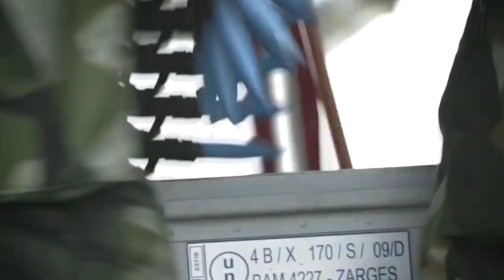The Only Remaining Competitor is the JAS 39E/F Gripen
The Saab JAS 39E/F Gripen is a multirole supersonic fighter aircraft, which can take off on highways, in case the air base is damaged by enemy bombing. The Brazilian procurement underlines Sweden's competitive advantage in the global aerospace industry.
We hope you are entertained and thank you for your visit. 👍👍🙏🙏